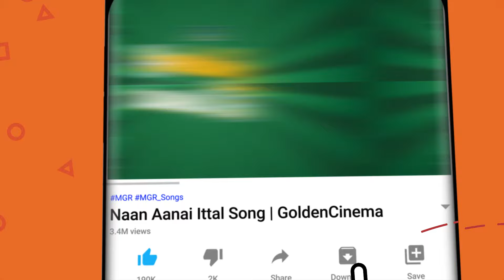இதயம் கிழிய கேட்கும் மரண சோக பாடல்கள் | Ilayaraja Sad Songs | Sad Melodies.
00:09 -Kanavukale Kanavukale | கனவுகளே கனவுகளே
04:40 -Ennadi Meenakshi | என்னடி மீனாட்சி
08:46 -Neethane Naal Thorum | நீதானே நாள்தோறும்
13:38 -Kolaigal Seithu | கொலைகள் செய்து
17:33 -Vettaveli Pottalile | வெட்டவெளி பொட்டலிலே
21:42 -Naan Sonnal kellamma | நான் சொன்னால் கேளம்மா
26:14 -Chinna kanmanikulle  | சின்னக் கண்மணிக்குள்ளே
30:46 -Gangai Karai Mannanadi | கங்கை கரை மன்னனடி
35:44 -Thendral Kaatre Konjam | தென்றல் காற்றே கொஞ்சம்ilayaraja_sad_songs